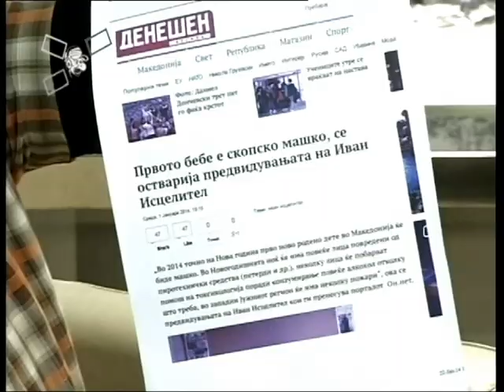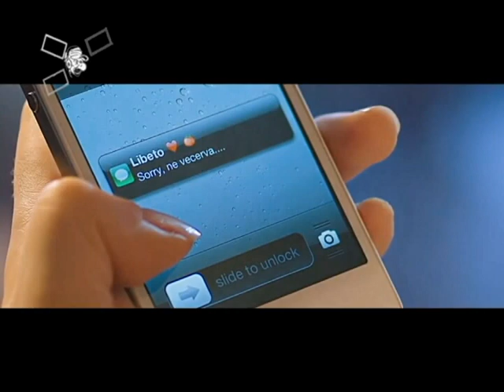ivan iscelitel vo emisija na nasa tv (наша тв) 01.04.2014 ©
иван исцелител е најбаран божји човек и нај омилен на сите медиуми од целиот свет затоа сите телевизии го канат да гостува кај ќе се појави иван таму емисијата и телевизијата е нај гледана зошто е тоа така затоа што иван е реален и научно поткован човек со докази затоа публиката во огромен број ги гледа неговите настапи секаде оти од иван многу може да се научи 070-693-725. Ivan healer is God's most wanted man and the most favorite of all media from all over the world because the broadcasters invited to tour with Ivan appears there is a TV show and most see why this is so because Ivan is real and man shod with scientific evidence because audiences in myriad sees his performances everywhere because of Ivan can lot to learn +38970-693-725